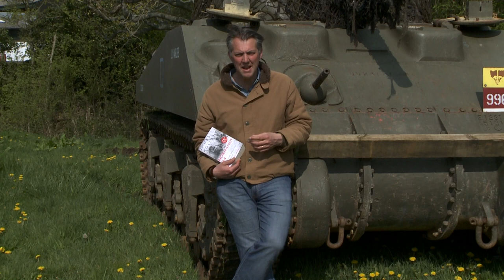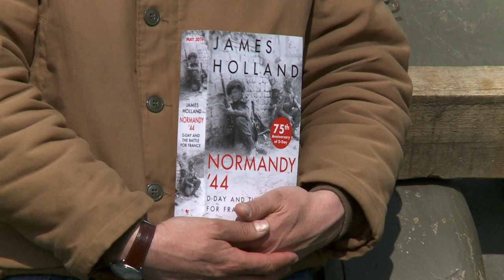James Holland introduces Normandy '44 - Waterstones exclusive edition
Whilst we may think we have a good understanding of what happened on D-Day and the weeks of fighting that followed it through France, James Holland's new perspective on Normandy will separate the reality from the myth. Here he tells us more and introduces our special edition which is signed by the author with an extra plate section and special endpapers.